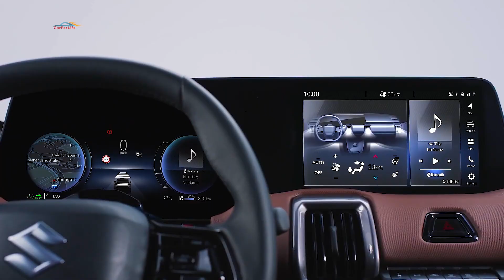Первый Электромобиль Suzuki: Встречайте новый кроссовер e Vitara!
В данном видео мы представляем первый электромобиль компании Suzuki — e Vitara. Этот новый модельный ряд не только подтверждает стремление бренда к устойчивой мобильности, но и демонстрирует высокие технологии, интегрированные в дизайн и функциональность автомобиля. Мы обсудим ключевые характеристики e-Vitara, включая её электрическую трансмиссию, запас хода, возможности зарядки и уникальные особенности, которые делают этот электромобиль достойным внимания в сегменте SUV.